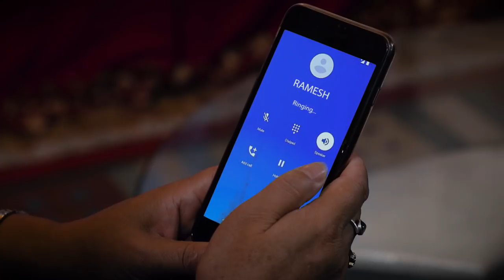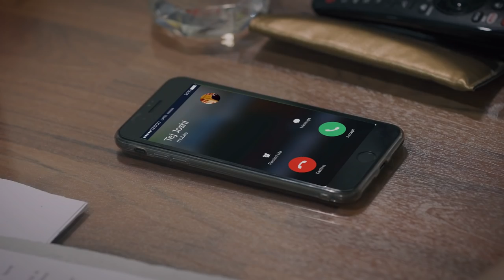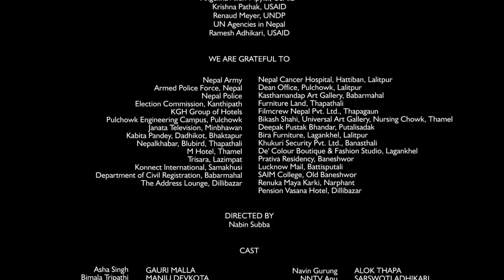Singha Durbar | Season 2 | Episode 7 (With English Subtitle)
Singha Durbar - Season 2 - Episode  7

Season 2 of Singha Durbar TV series focuses on the challenges and opportunities that Nepal faces under its new federal structure. The series continues to highlight the political journey of the main protagonist and Nepal’s first reel life Prime Minister, Asha Singh, played by veteran actor Gauri Malla. It will profile how she leads the
country to successfully adopt the federal structure as well as related policies and plans. The series will also touch upon issues related to federalization; human trafficking; disaster risk reduction and management; and Lesbian, Gay, Bisexual, Transgender and Intersex (LGBTI) rights.

SUPPORTED BY: United States Agency for International Development (USAID)
PRODUCED BY: Search For Common Ground & Shubha Media Home Pvt. Ltd
THEMATIC PARTNER: United Nation Agencies in Nepal
DIGITAL PARTNER: Sasto Deal
COLLABORATORS: NANA Group of Companies and Nepal America Film Society

STARRING: Gauri Malla, Pramod Agrahari, Alok Thapa, Ramesh Ranjan, Rem BK, Prabhat Rimal, Hemant Chalise, Suresh Chaudhary, Badal Bhatta, Sabina Gopali, and others.

DIRECTED BY: Nabin Subba

ASSOCIATE DIRECTOR: Rajesh BK
DIRECTOR OF PHOTOGRAPHY: Siddhartha Shakya, Gokul Adhikari
LEAD WRITERS: Abinash Bikram Shah, Tsering Choden
CONCEPT BY: Serena Rix Tripathee, Michael Shipler
VISUAL EDITING: Aman Manandhar
CASTING DIRECTOR: Srijana Subba
EXECUTIVE PRODUCER: Yubakar
ASSOCIATE PRODUCER: Saroj Oli
SUPERVISING PRODUCER: Prakash Luitel
TECHNICAL ADVISOR: Bhola Prasad Dahal
STORY ADVISOR: Sumitra Manandhar, USAID

STORY TEAM: Yubakar, Tsering Choden, Abinash Bikram Shah, Prakash Luitel, Bhola Prasad Dahal Pravat Jung Gurung, Prawin Adhikari, Suraj Paudel, Sampada Malla, Emmanuel Vikram Shah, Mahesh Rai, Bishal Sapkota, Sahara Sharma, Eelum Dixit
DIALOGUE AND NEPALI TRANSLATION: Viplob Pratik, Bikash Rai, Bharat Adhikari Sharma, Prawin Adhikari, Kriti Adhikari
RESEARCH: Pravat Jung Gurung, Manisha Lamsal, Bimesh Sundas, Prakash Luitel

SCRIPTWRITERS: Prawin Adhikari, Suraj Paudel, Sampada Malla, Abinash Bikram Shah, TseringChoden
COMMUNICATIONS AND OUTREACH: Ayush Joshi
ASSISTANT DIRECTOR: Sunil Pandey
SECOND ASSISTANT DIRECTOR: Ratna
ART DIRECTOR: Pradeep Bhandari
ASSISTANT ART DIRECTOR: Top Bahadur Chhetri
COSTUME DESIGNER: Janaki Kadayat
MEDIA COORDINATOR: Hari Jang Thapa
FINANCE SUPERVISOR: Sailesh Khatri
PROJECT COORDINATOR: Saroj Khatri
LINE PRODUCER: Shankhar Dhital
PRODUCTION MANAGER: Bishnu Budhathoki
LOCATION COORDINATOR: Madhusudan Acharya
PRODUCTION ASSISTANT: Lekharaj Bhusal,  Samar Chaulagain
EXTRA ACTORS CO-ORDINATOR: Sharada (Gita) Nepal
INTERN ASSISTANT DIRECTOR: Sheema Gurung

SOUND EDITING & MIXING: Kishore Acharya
BACKGROUND SCORE: Iman Bikram Shah
LOCATION SOUND RECORDIST: Samrat Khanal, Anoop Khatiwada
LOCATION SOUND RECORDIST (2nd Unit): Laxman Khatiwada,  Arpan Kumar Dhungana

ONE LINE EDITING: Suresh Chaudhary
VISUAL EFFECTS: Arjun Pokhrel
COLORIST: Ranjan Neupane

 PRODUCTION DESIGENER : Bal Krishna Oli
ASSISTANT LOGISTICS MANAGEMENT: Sanjay DC
FIRST CAMERA ASSISTANT: Raju Ghalan (Lama)
SECOND CAMERA ASSISTANT: Dipendra Katuwal, Ujan Kumar Bharati
CLAP:  Kiran Magar
LIGHT DESIGNER: Bijay Urau
MAKE-UP: Bishworam KC, Amrit Marahatta
ASSISTANT MAKE-UP: Deepak Baniya
HAIR: Meenu Shrestha
ONLINE MEDIA COORDINATOR: Prem Pun, Samyog Nepal
SUBTITLE: Saroj Khatri
SET ASSISTANT: Amrit Khatri, Nimesh Guragain, Sagar Rana, Bibek Regmi
WARDROBE COORDINATOR: Anish Adhikari, Sanjay Thapa, Bijay Khanal
TRANSPORTATION: Jiban Yasmali, Anil Jyakhwo, Sunil Kumar Nepali, Binod Magar, Surya Nepal
KITCHEN MANAGEMENT: Anish Kunwar, Robin Shrestha
ONLINE PARTNER: Gazzabkoonline | Gazzabtv
POST PRODUCTION: Shubha Media Home

© Search For Common Ground  - 2018